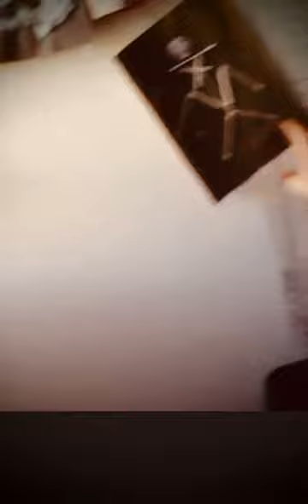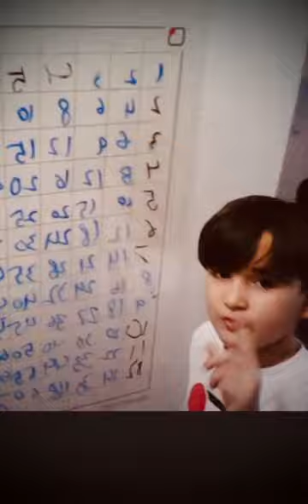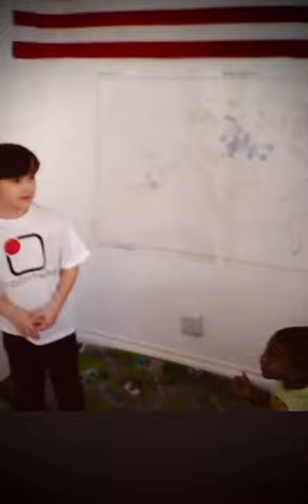Putting Lockdown To A Good Use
Daniel, The Young CEO of Smarty Dots, is swinging a tune and introducing the new addition to the lineup of Smarty Dots FlexiBoard products.